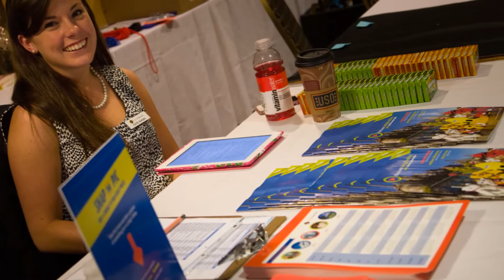Tourism in a Minute : Hiring a National Sales Manager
We're looking for a national sales manager!